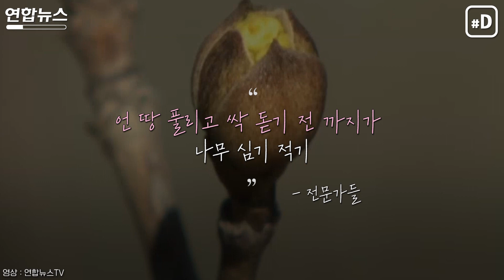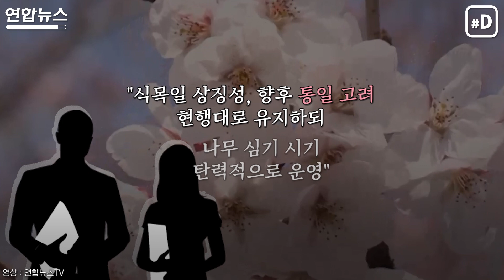"4월이면 싹트고 잎나는데…" 식목일 이번엔 앞당겨지나 / 연합뉴스 (Yonhapnews)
4월 5일 식목일을 3월로 앞당기는 방안을 만지작거리고 있는 산림청.
박종호 산림청장은 지난 3일 브리핑을 통해 이 같은 계획을 발표하며 "수목의 생리적 특성과 과학적 근거를 토대로 각계각층 의견을 수렴해 신중히 검토하겠다"고 밝혔습니다.